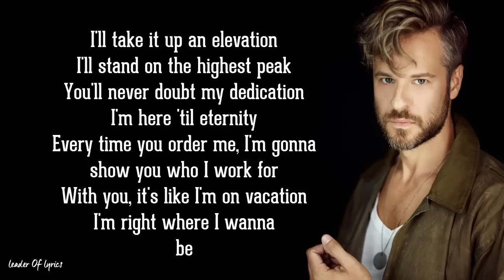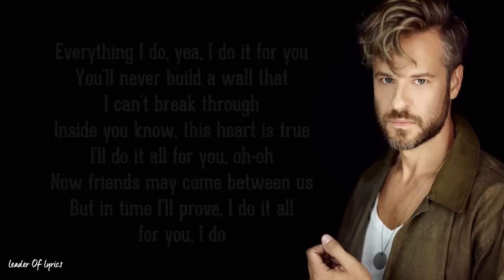Alan Walker - DO IT ALL FOR YOU (Lyrics) ft. Trevor Guthrie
Hey ! Guys.
So, this video is about lyrics for a beautiful song called " DO IT ALL FOR YOU ", originally by Alan Walker feat. Trevor Guthrie.